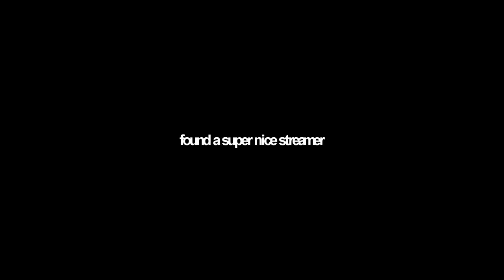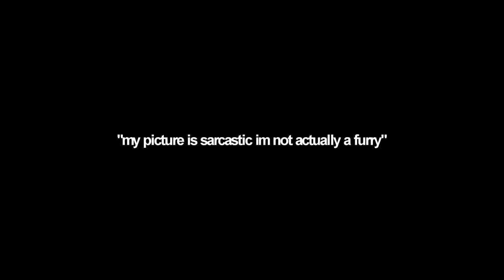MISDIRECTION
read if gay